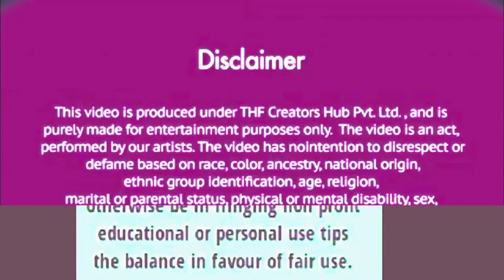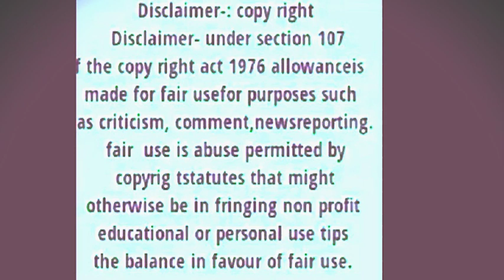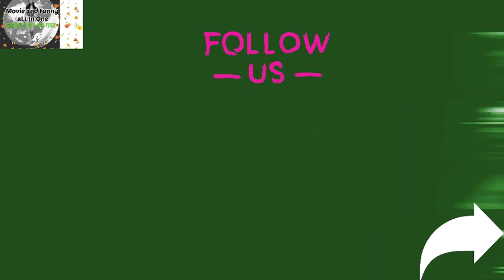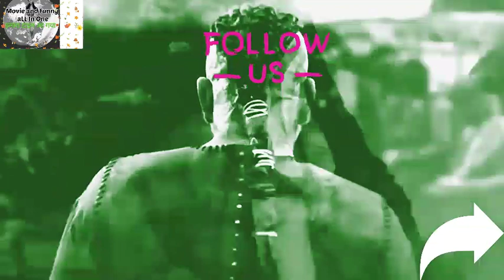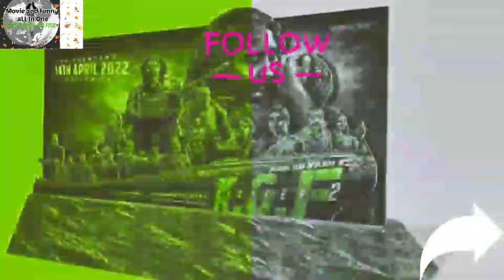Hot v/s Box office Bigger Collection,KGF2,15/12daysAnd,v/s,1dayHeropany,1day Jershy, Ajay Dewagan,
Hot v/s Box office Bigger Collection,KGF 2,15/12days,And,v/s,1day,2day#@filmy indian# Review bazar
abhi ka review#movie clips

ajay devgan, kiccha sudeep tweet, kiccha sudeep, national language, hindi, kgf chapter 2, runway 34, heropanti 2, movie, trailer, review, reaction, bollywood, movie review, filmi indian, rrr,